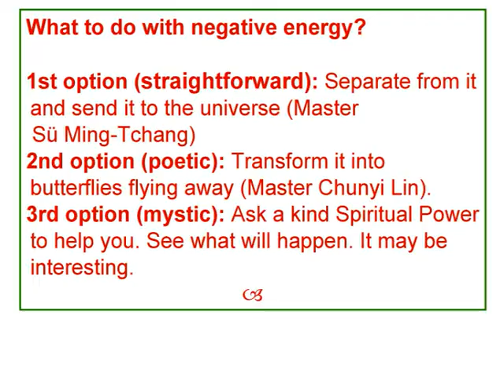Overcoming Negativity: One, Two, Three!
People usually know what is right. The challenge is to defend oneself against wrong. This applies particularly under stress or fatigue. This technique is simple and efficient. I offer options.  You can choose the best one for you. Afterwards use it often. You will use it automatically. You can practice it in any posture and even motionlessly during daily life. * Original music: Maestro Abstinentini * : Free relaxation and meditation recordings, laughter, papers, etc. * My Favorite Qigong Sites * Self-help